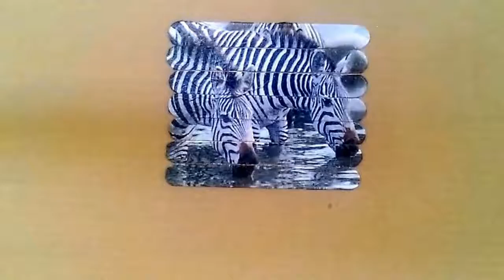DIY spatula puzzle with decoupage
Medium difficult**